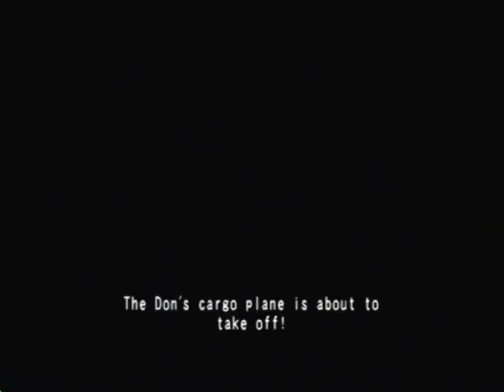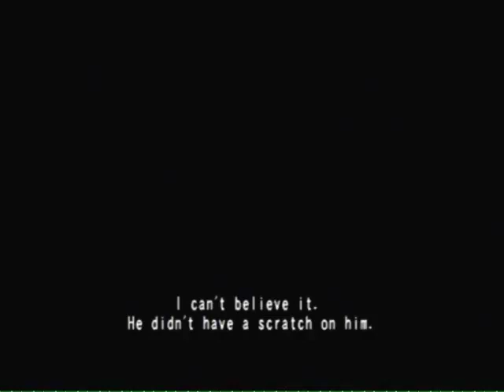Gungrave Overdose Playthrough Stage 8 [P2]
Previously on the TOZOnline channel

Original Description:

Done by Arclad84

Story: With Billy left behind to deal with Fangoram, the rest give chase as Don and Garino flee to the nearest airport to try and escape. Grave and the others have their work cut out for them this time as they still have to deal with whatever enemy troops they have left behind. Can they stop the plane in time?

Note: I'll admit, I did have some trouble with this level. Mostly, it was because of a couple of boss fights that Juji Kabane is having to go through. You'll see what I mean soon enough. Hope you enjoy regardless.